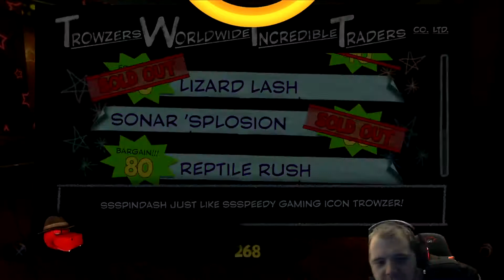Let's Play - Yooka-Laylee - Part 24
So let's see how we can do this casino. Maybe we will get the jackpot. GAME ON legit this time!

Find Me